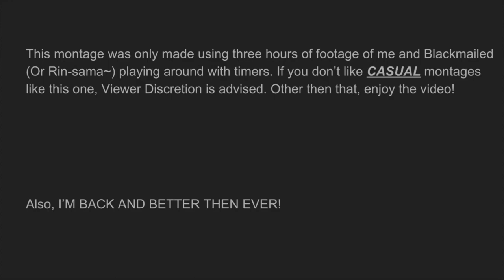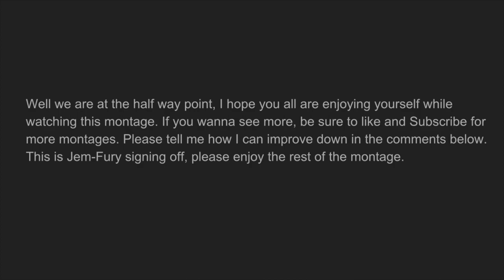Meta Breaker! - A Super Smash Brothers Ultimate Kirby Montage!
Hello everyone, it's been a long while since I've made a video or streamed really. SO i figured this was the best I could do. I got some seriously cool things and for once I can say... KIRBY IS S TIER.

I'm gonna pull people from the chats and see if I can get some matches in. Link is right here!